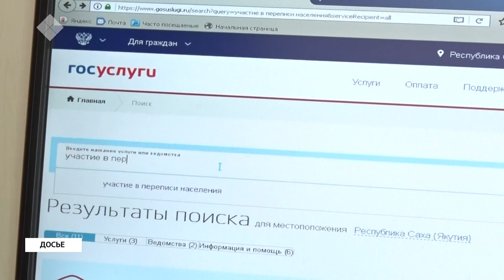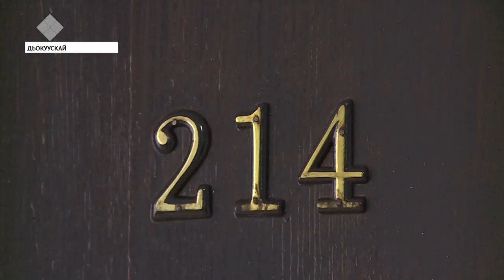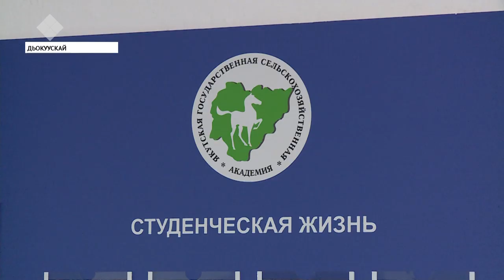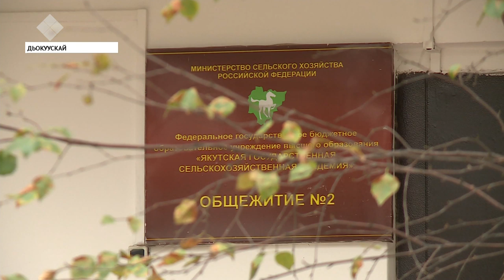«Саха сирэ» информационнай биэрии. Атырдьах ыйын 29 күнэ, 20:30 ч